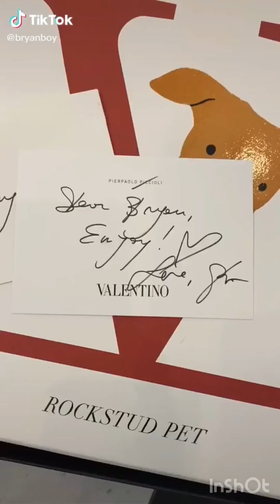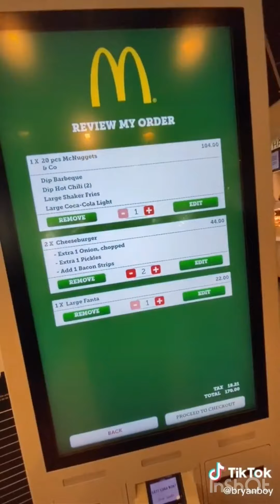Bryan Boy living his best life!!! love love ❤️ | TikTok 2020